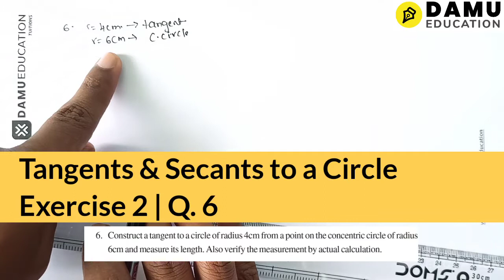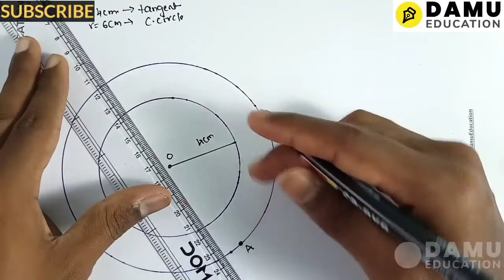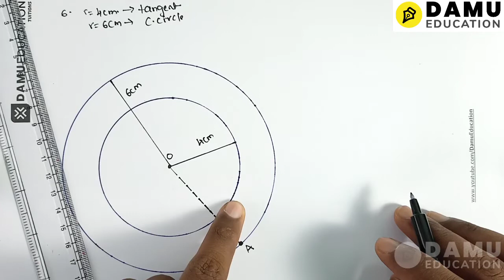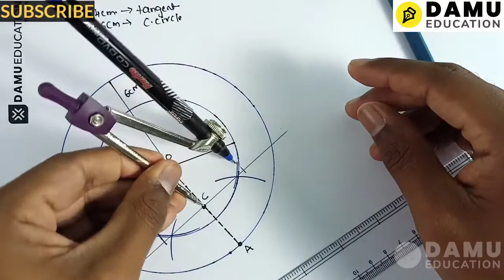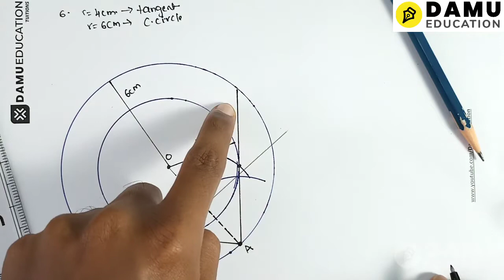Tangents & Secants to a Circle | Ex 2 Q 6 | 10th Class Maths | Damu10thClassMaths | Damu Education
Tangents & Secants to a Circle | 10th Class | SCERT | Damu Education

10th Class Andhra Pradesh and Telangana Mathematics solutions
SCERT AP | TS States Maths Answers with clear Explanation and Shortcuts

6th class | NCERT | CBSE
* Knowing our Numbers
* Whole Numbers
* Integers
* Fractions
* Decimals
* Data Handling
* Mensuration
* Algebra
* Ratio and Proportion
* Symmetry

7th class | NCERT | CBSE
* Integers
* Fractions and Decimals
* Data Handling
* Simple Equations
* Comparing Quantities
* Rational Numbers
* Practical Geometry
* Perimeter and Area
* Algebraic Expressions
* Exponents and Powers
* Symmetry

8th class | NCERT | CBSE
* Rational Numbers
* Linear Equations In One Variable
* Understanding Quadrilaterals
* Practical Geometry
* Data Handling

9th class | NCERT | CBSE
• Real Numbers
• Polynomials and Factorisation
• The Elements of Geometry
• Lines and Angles
• Coordinate Geometry
• Linear Equations in Two Variables
• Triangles
• Quadrilaterals
• Statistics
• Surface Areas and Volumes
• Areas
• Circles
• Geometrical Constructions
• Probability
• Proofs in Mathematics

10th Class | SCERT | AP & TS

10th class | NCERT | CBSE
* TRIGONOMETRY (Introduction to Trigonometry, Trigonometric Identities & Heights and Distances: Angle of Elevation & Angle of Depression)
* STATISTICS & PROBABILITY

Maths Classes
Exam Tips
PSC Exams
Formulas Explanation
Math Formulas
Math Teasers
MCQ Tricks
MCQ
Best Math Tutor
Excellent Math Tutorials
Best Maths in English
Best Logics in Math
Best Math Introduction Classes
Best Math Concepts Reveled
Math Concepts Clear Explanation
Reasoning Tricks in English for All Govt Jobs
Reasoning Tips for SSC CGL, SSC CHSL, Railways, Banks and Police etc.